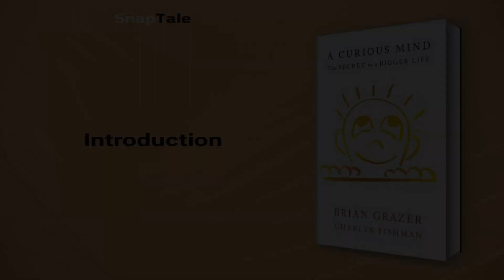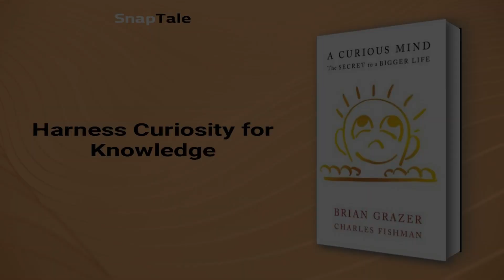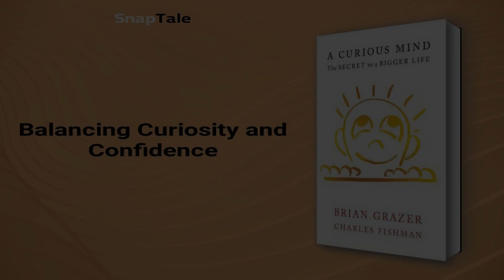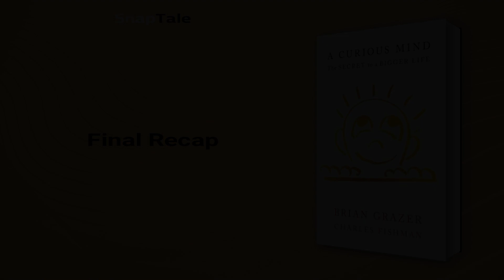A Curious Mind by Brian Grazer: 10 Minute Summary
*BOOK SUMMARY*

TITLE - A Curious Mind: The Secret to a Bigger Life

AUTHOR - Brian Grazer

DESCRIPTION:
📖 Unlock valuable insights with this must-read book summary. In just minutes, you'll discover the secrets to personal growth and success. Click now and start your transformational journey today!

TIMESTAMPS:
⌚ 00:00 Introduction
⌚ 01:06 Harness Curiosity for Knowledge
⌚ 03:38 Curiosity Conquers Fear
⌚ 04:26 Curiosity Fuels Engaging Stories
⌚ 05:22 Curiosity Fuels Business Success
⌚ 06:10 Nurturing Relationships with Curiosity
⌚ 07:30 Curiosity Fuels Democracy
⌚ 08:15 Balancing Curiosity and Confidence
⌚ 08:57 Final Recap